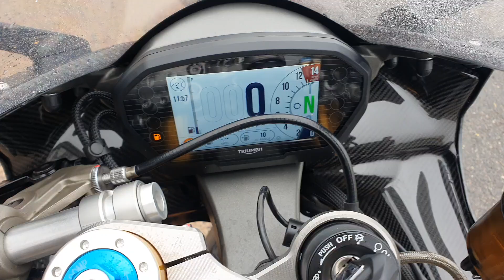Triumph Daytona 765cc MOTO2 Limited Edition